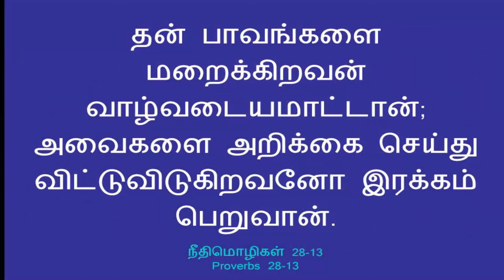Open my mouth with a Parable!!!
Proverbs 28:13
He that covereth his sins shall not prosper: but whoso confesseth and forsaketh them shall have mercy.

 தன் பாவங்களை மறைக்கிறவன் வாழ்வடையமாட்டான்; அவைகளை அறிக்கை செய்து விட்டுவிடுகிறவனோ இரக்கம் பெறுவான்.
நீதிமொழிகள் 28:13